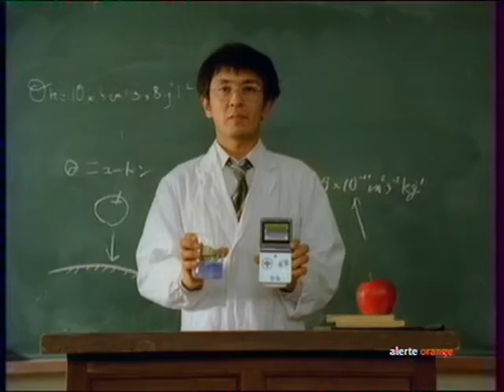Pub FR, Spot-TV Yoshi's Universal Gravitation GBA